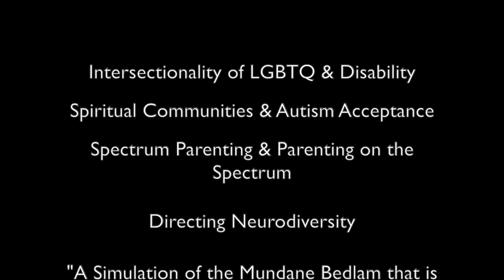1st Panel: The Many Definitions of Neurodiversity, Neurodivergence, & Inclusion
This Panel is moderated by Dr. Barry Prizant and features Moreniké Giwa-Onaiwu, Michael John Carley, & Daman Neighbors

Barry Prizant
Dr. Barry Prizant is a speech-language pathologist with close to 50 years experience as a researcher and international consultant for autistic individuals and their families. He is a Visiting Scholar at Brown University and Director, Childhood Communication Services. Publications include The SCERTS Model manuals, an educational approach implemented in more than a dozen countries, four books and 130 scholarly chapters and articles. His most recent book is the best seller, Uniquely Human: A Different Way of Seeing Autism, which has also become a podcast. Barry has presented more than 900 seminars and keynote addresses internationally, including two invited presentations at the United Nations for World Autism Awareness Day. He has received numerous honors for his career contributions.

Moreniké Giwa-Onaiwu
Morénike Giwa Onaiwu, PhD(c), MA (she/they) is a global advocate, educator, and autistic person of color in a neurodiverse, multicultural, serodifferent family. A prolific writer, consultant, and social scientist/activist whose work focuses on meaningful community involvement, human rights, intersectional justice, and inclusion, Morénike is a Humanities Scholar at Rice University’s Center for the Study of Women, Gender, and Sexuality, Co-Chair of the Women’s HIV Research Collaborative, a doctoral candidate in the Centre for Reproductive Research at De Montfort University, and a member of several executive boards.
Morénike has been an invited speaker at the United Nations, the White House, and numerous peer-reviewed international conferences in addition to contributing author/editor of several publications, abstracts, and books focusing on community engagement, intersectionality, disability, advocacy, and inclusion. Publications of note include the first anthology on autism and race All the Weight of Our Dreams: On Living Racialized Autism, a 2021 edited collection on autism and gender from Beacon Press Sincerely, Your Autistic Child: What People on the Autism Spectrum Wish Their Parents Knew About Growing Up, Acceptance, and Identity, and the forthcoming Neurodiversity en Noir: A Collection of Black Neurodiverse Voices from Jessica Kingsley Publishing (2022).

Michael John Carley
Michael John Carley is the Consultant for Disability Inclusive Culture for the Office of Global Inclusion, Diversity and Innovation (OGI) at New York University (NYU). He is the author of “Asperger’s From the Inside-Out” (Penguin/Perigee), “Unemployed on the Autism Spectrum” (JKP), “The Book of Happy, Positive, and Confident Sex for Adults on the Autism Spectrum…and Beyond!” (Neurodiversity Press), and over 60 columns—including “Autism Without Fear,” which for four years ran in the Huffington Post.
He was the founding Executive Director for two disability non-profits in NYC; including GRASP, which he ran from 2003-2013 and which quickly became the largest membership organization in the world for adults on the autism spectrum. Outside of his duties for NYU he consults for other schools and businesses, holds a private practice for individual clients, serves as a Board member with NEXT for Autism (Hosts and beneficiaries of HBO’s “Night of Too Many Stars”), and of his awards he highlights the 2011 honor in Bioethics from Columbia University. Over almost 20 years, he has been covered by every major media outlet and has enjoyed almost 250 contractually-arranged speaking engagements—his speaking schedule in 2018 alone included keynoting autism conferences in Argentina, Malaysia, Australia, and Canada (twice).
His prior careers include years as a starving playwright in NYC, a classical music radio host, all the while his “stupid day job” was as a minor-league diplomat at the UN representing left-of-center combat veterans; an association he held for ten years orchestrating projects in Cuba, Bosnia, and (pre-invasion) Iraq. In 2000, he and his older son were diagnosed with Asperger Syndrome. Reevaluated under DSM-5 in 2014 the elder Carley was diagnosed with Autism (Autism Spectrum Disorder).

Daman Neighbors
Daman Neighbors lives in Chattanooga Tennessee and was finally identified as Autistic at the age of 40 after decades of struggle. They have a Bachelor’s in writing and most of a special education degree from the University of Tennessee. Since discovering their autistic identity they have helped plan two Southeast Adult Autism Symposiums and become a presenter and writer focusing on sexuality, gender, and dating on the spectrum. They have maintained a blog about controversial issues in the Autistic community on Wordpress called Native of Nowhere, and started a local support group for Autistic women and trans people as well as the Chattanooga Neurodiversity Alliance which provides information on the Neurodiversity Movement.